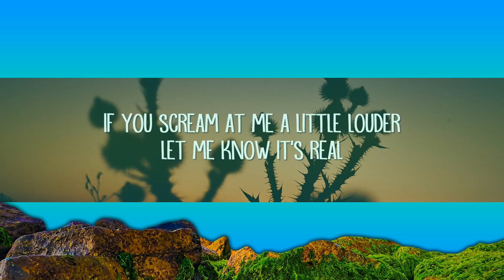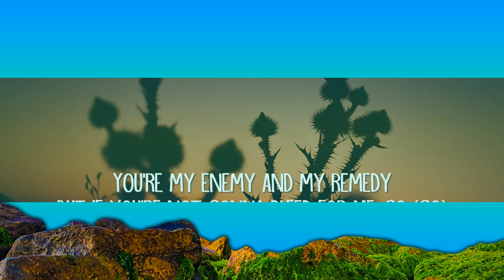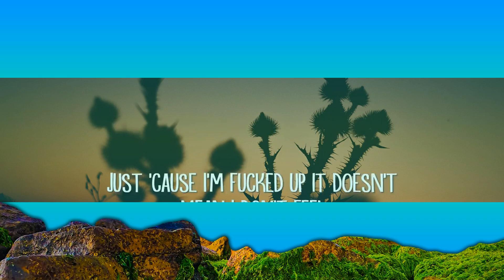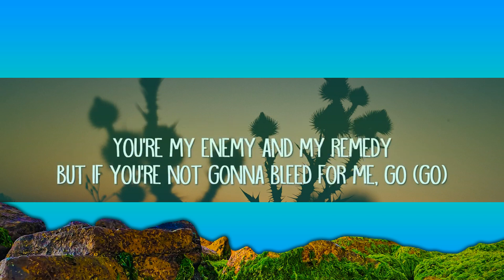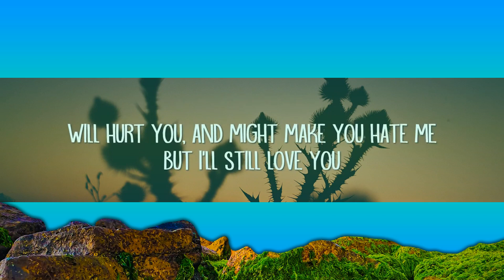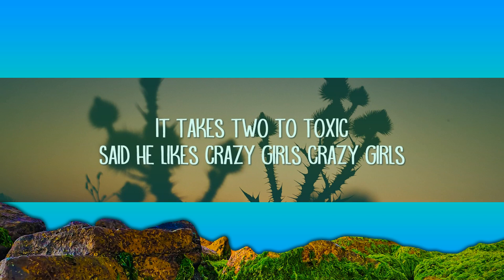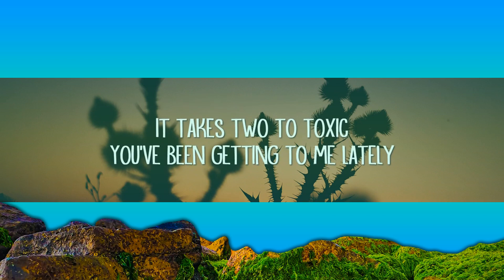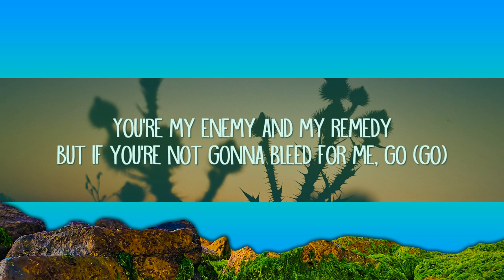TOOPOOR - Crazy Girls (Lyrics) | 1 Hour Version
TOOPOOR - Crazy Girls (Lyrics)

Crazy Girls Lyrics:

[Intro]
Said he likes crazy girls
But he hates when I act crazy
It takes two to tox-

[Chorus]
It takes two to toxic
You've been getting to me lately

[Verse 1]
Just 'cause I'm fucked up it doesn't
Mean I don't feel
If you scream at me a little louder
Let me know it's real

[Pre-Chorus]
You're my enemy and my remedy
But if you're not gonna bleed for me, go
But if you're not gonna bleed for me, go (go)

[Verse 2]
I know I can be destructive
In the things I do
Will hurt you, and might make you hate me
But I'll still yêu you

[Outro]
He said he likes crazy girls
Crazy girls
Crazy girls